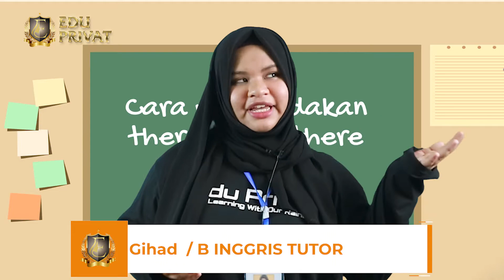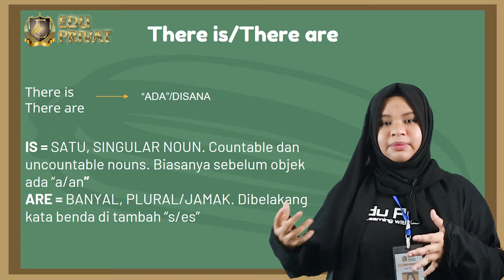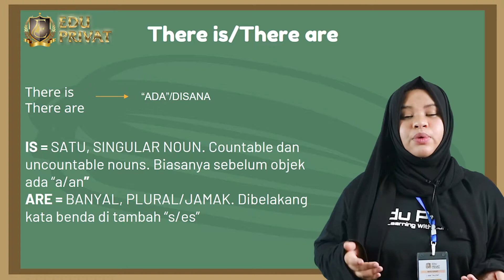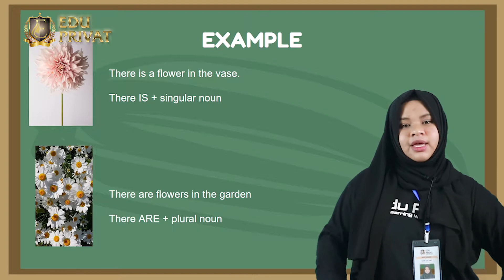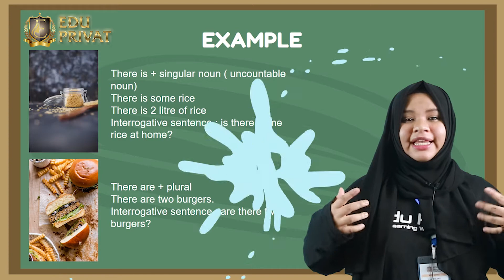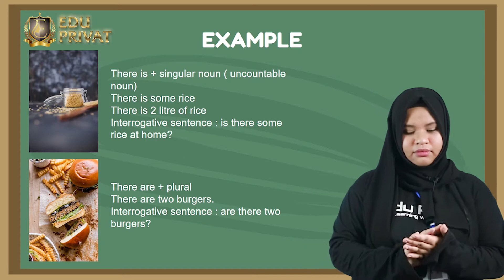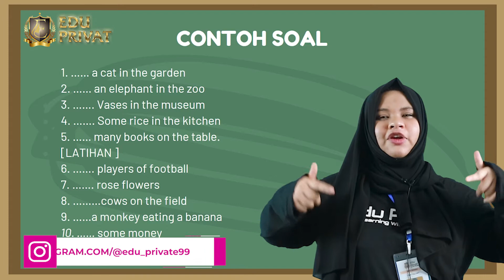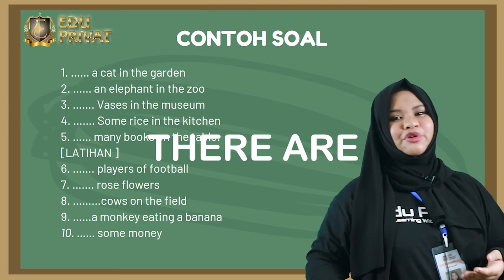Cara Membedakan THERE IS AND THERE ARE | Materi Kelas 7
Ok temen-temen Miss Gihad sekarang lagi bahas There is and There are nah tau kan artinya apa? dan dimana sih pake nya yang baik dan benar yuk cek videonya sampe akhir dan jangan lupa share jika bermanfaat